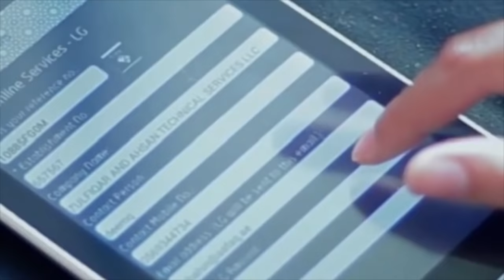Islamic Finance in the UAE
Global Banking & Finance Review interview the CEO of aafaq Dr. Mahmoud Abdulaal and H.H. Sheikh Faisal Bin Saud Al Qassimi the Managing Director of aafaq about the work they have been doing and their significant growth and huge success with 101% profit when presenting the prestigious awards for Best Financial Statements Presentation UAE 2014, Best Customer Service Provider to Government and Non- Government Sector Middle East 2015, Fastest growing Islamic finance company UAE 2015.